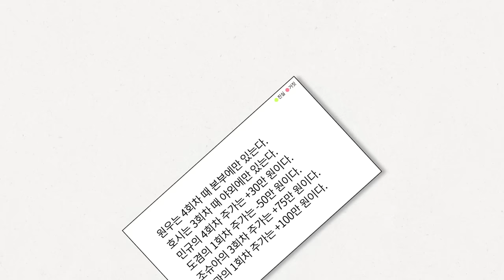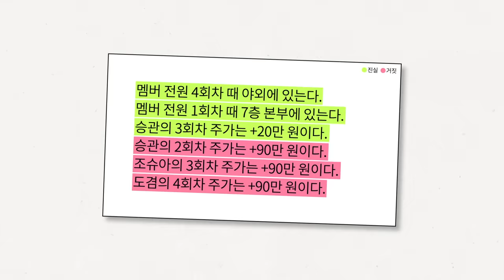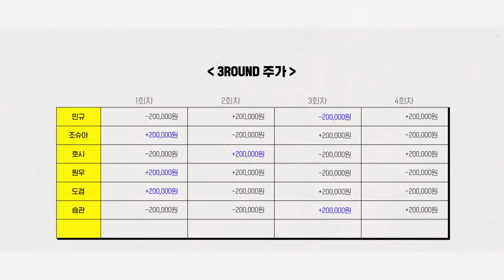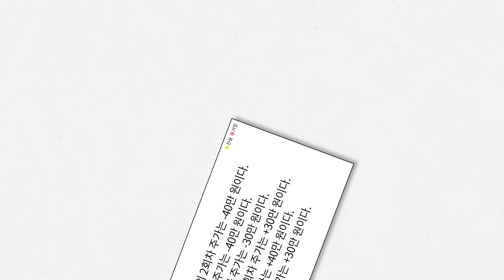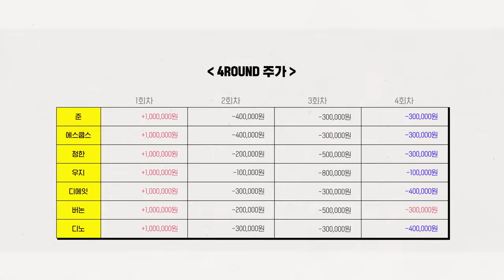[GOING SEVENTEEN] EP.26 캐치 스탁 : 가즈아 잡즈아 #2 (CATCH STOCK #2)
지력, 체력, 정보력까지 갖춘 팀만이 상금을 얻는다💸
숨 쉴 틈 없는 '개미'틴의 숨 막히는 주식 추격전🐜

아직 끝나지 않은 캐치 스탁의 반전 스토리와
원우가 제대로 흑화한 이유는?!

The team with the brains, brawn and intel gets the prize💸
No time to get antsy with your money in this chase🐜

Get ready for the surprise twist ending for Catch Stock
and find out why WONWOO turned to the dark side!